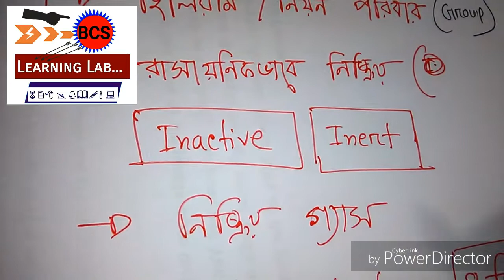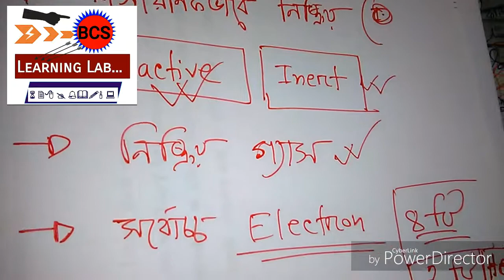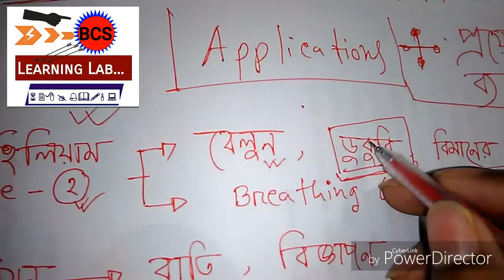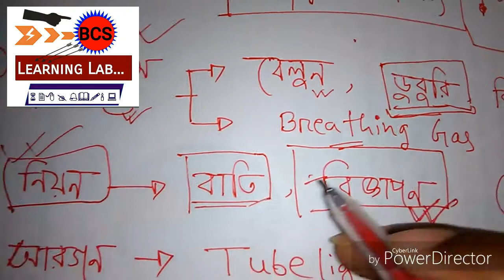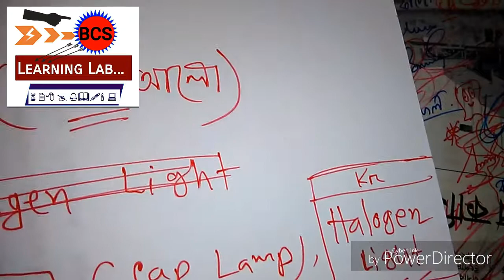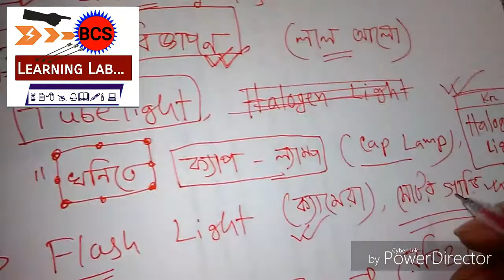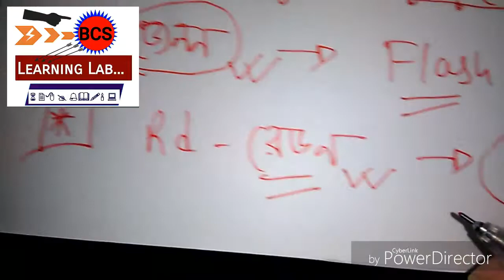BCS SCIENCE: NOBLE GASES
* USE HEADPHONE
* CHANGE VIDEO QUALITY
* please write down on " khata " and practice with me...
 In this Video, we have shown the most important NOBLE GASES।

Hope this video will help to build your basic knowledge for BCS Exam.